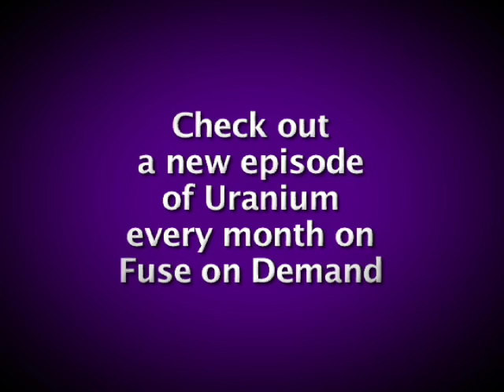Uranium: Brian "Head" Welch (March 2009)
The former Korn guitarist and meth addict discusses everything from his solo album and tell-all book to his battle with addiction and spiritual awakening.